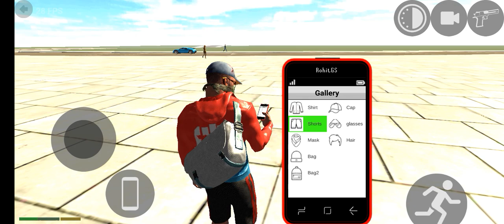hr gaming king 👑 || game super game 🎯!1 (pj).🦅games